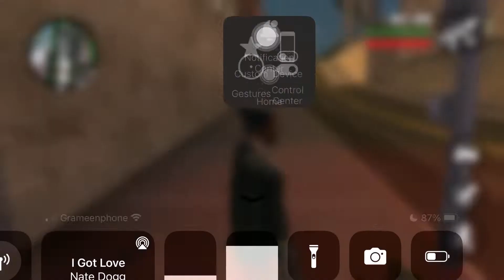Gta: san andreas iOS- Nrg-500 Challenge Walkthrough (needed for 100% completion)- 4K 30FPS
Just a normal day where Carl Johnson does the job "Nrg-500 Challenge"